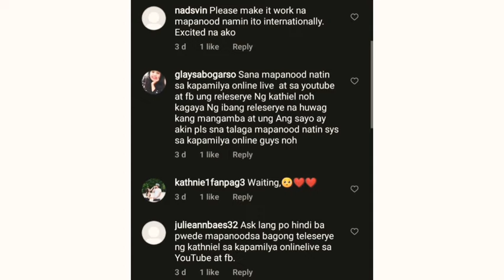Kathniel Updates: Ibinunyag na nga Ba ang bagong "MOVIE" ng Kathniel!|Panoorin dito!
GodBless Kathnielfans ❤️🙏🙏🙏